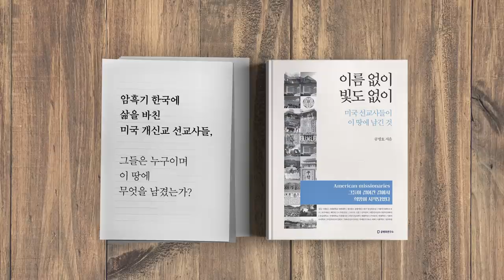지켜야 할 선이 있다 / 대통령의 관점 [공병호TV]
지켜야 할 선이 있다
대통령의 관점
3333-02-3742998 카카오은행 (예금주 : 공병호) / (텔레뱅킹 : 090 & 은행코드 : 90)

참고자료
1. [사설] 두 국회의장의 부끄러운 처신, 지켜야 할 선이 또 무너졌다. 조선일보, 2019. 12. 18